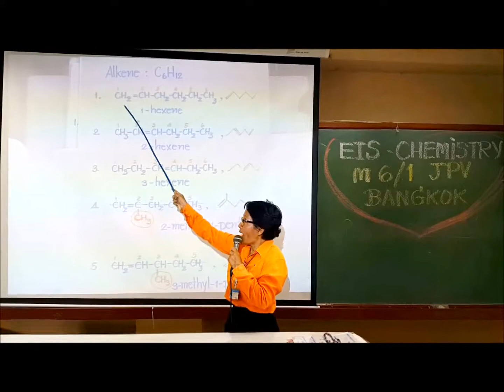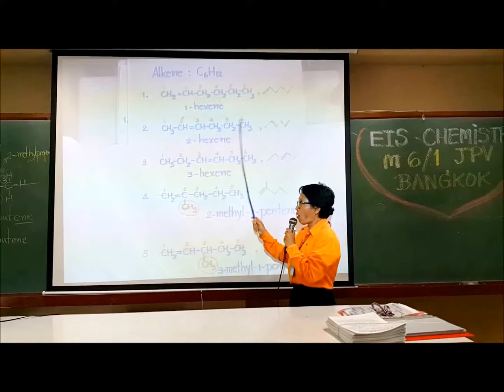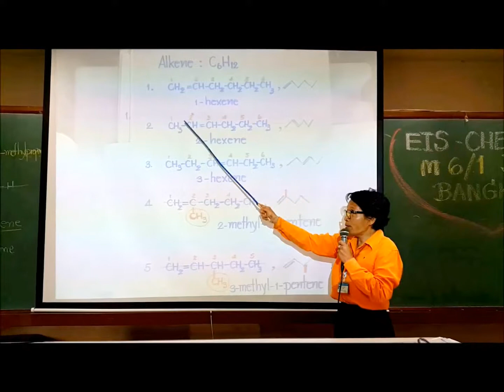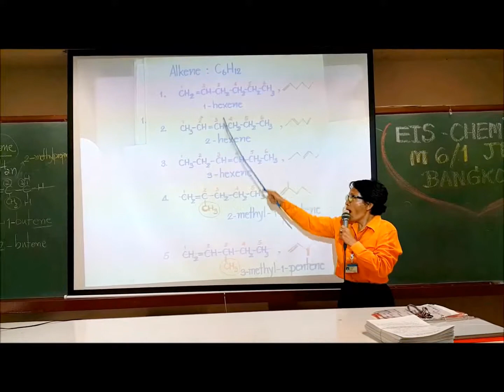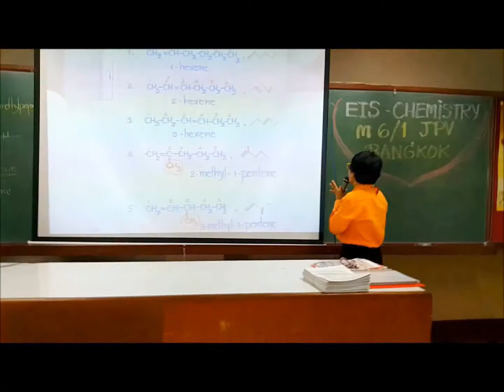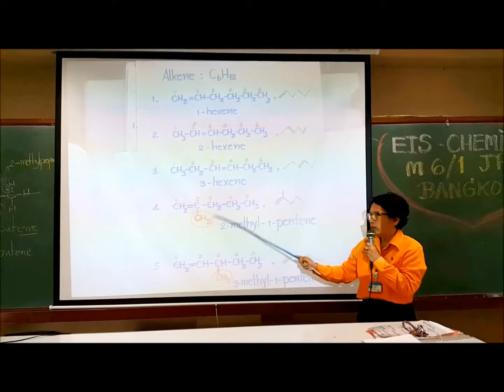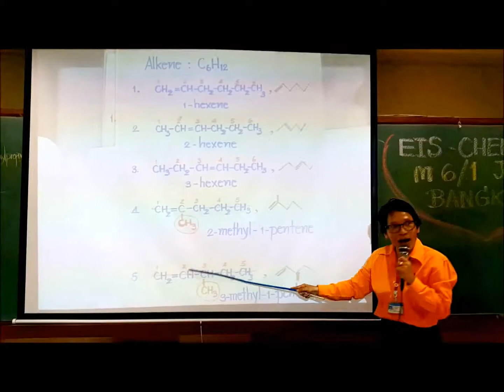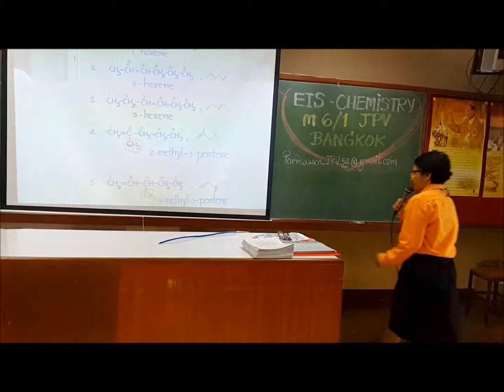สำเนาของ Teach:Chemistry(EIS Style) Chanpradit BKK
ครูพรสวรรค์ สอนเคมีโดยบูรณาการภาษาอังกฤษให้นักเรียน ม.6 ที่โรงเรียนจันทร์ประดิษฐารามวิทยาคม สพม.1